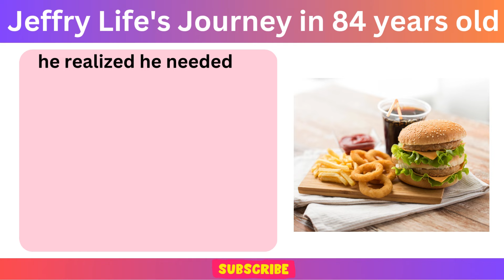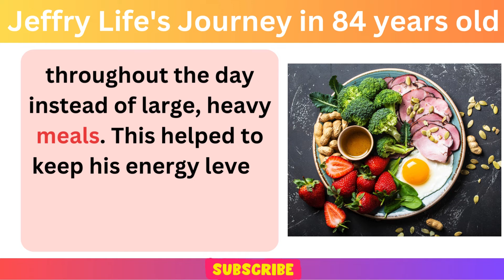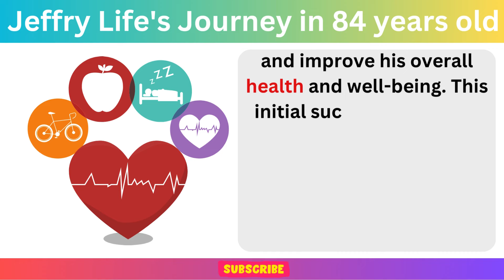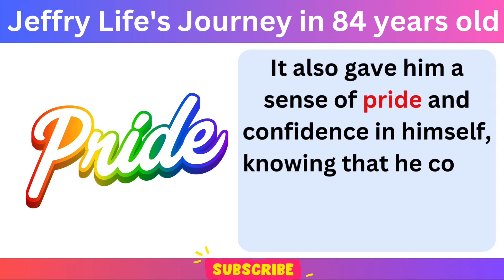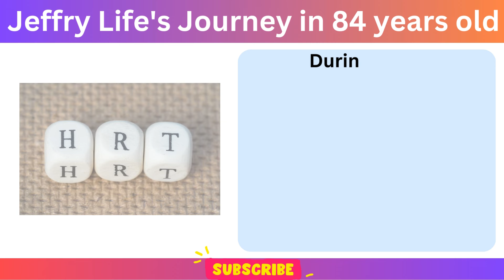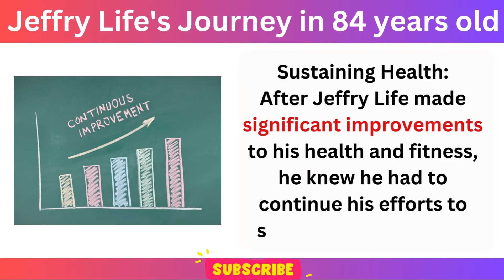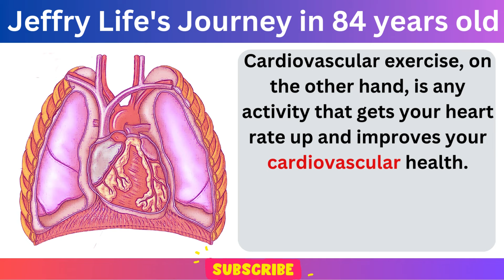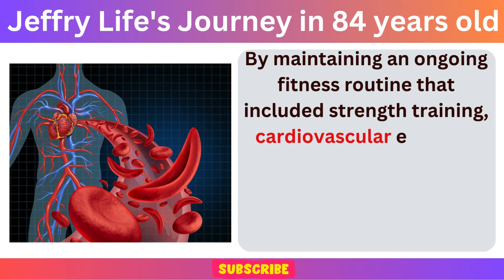Jeffry Life (84 years old). Here's How To Lose Weight And Gain Health. Motivation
Jeffry Life, an American therapist with diabetes and heart problems, started playing sports after 60 years. And he not only gained control over the disease, but also became an example for many young people.